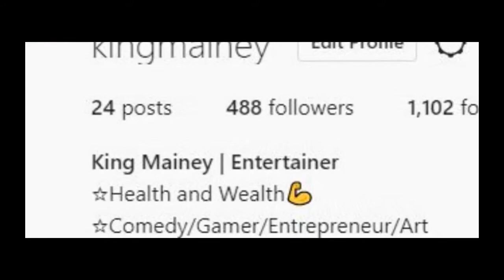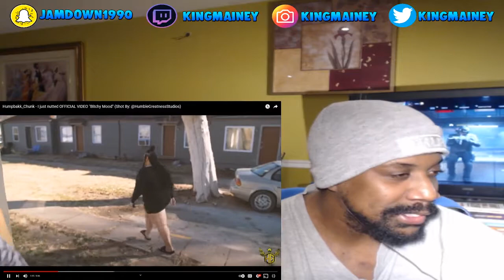Humpbakk_Chunk - just nutted OFFICIAL VIDEO "Bitchy Mood"(Shot By: @HumbleGreatnessStudios)REACTION!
My reaction to Humpbakk_Chunk - I just nutted OFFICIAL VIDEO "Bitchy Mood" (Shot By: @HumbleGreatnessStudios)

LOL THIS IS ROD WAVES SISTER AHAH